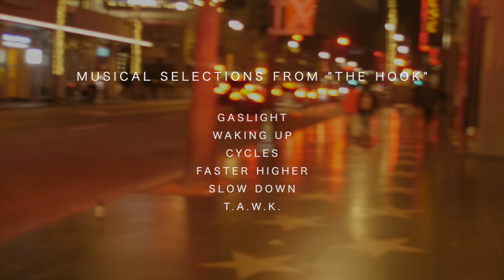MXNA LXSA - "T.A.W.K." (un-official music video)